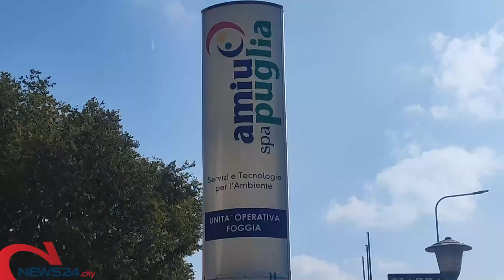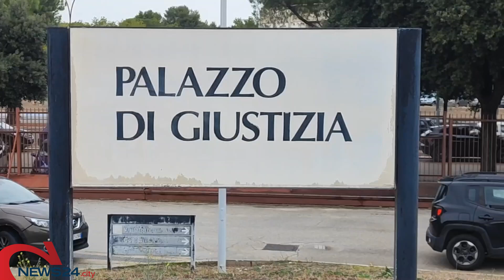FOGGIA | L'affidamento dei rifiuti a Foggia nel mirino della Procura: cinque indagati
Tra questi il dg di Amiu Antonicelli, un ex dirigente e funzionari del Comune